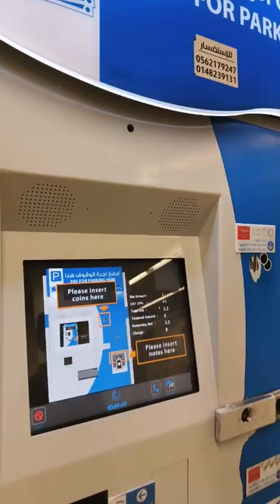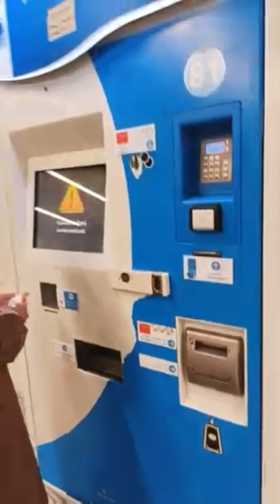Live from Masjid-e-Nabavi : Gumbad-e-Khazra | 23 August 2024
Join me live from the sacred Masjid-e-Nabavi in Madina, featuring the iconic Gumbad-e-Khazra. On 23 August 2024, experience the tranquility and spiritual atmosphere of this holy site as we connect with the history and significance of the Prophet's Mosque. Don't miss this blessed opportunity to witness the beauty of one of Islam's most revered places.

Tune in, share the blessings, and feel the peace that surrounds this sacred space. May Allah's blessings be upon us all."